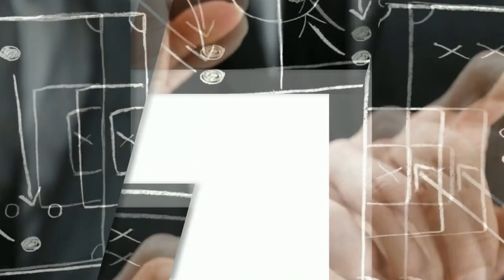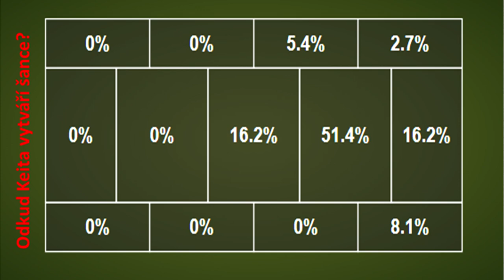Jak Keita s Fabinhem změní hru Liverpoolu?